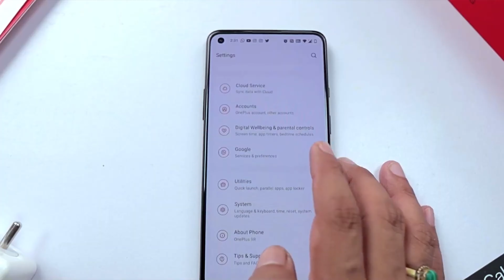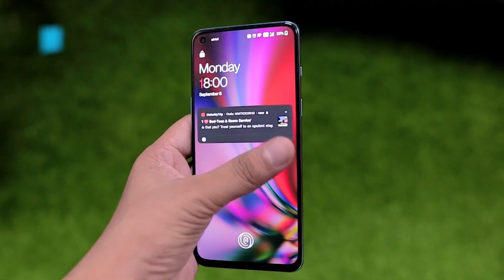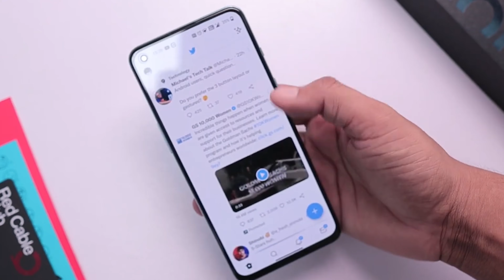OnePlus 11 is coming 🔥 Everything you need to know!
OnePlus 11 the new flagship of OnePlus is all set to launch on 7th Feb 2023 in New Delhi. This phone is going to be the successor of OnePlus 10 Pro and it has very solid hardware features and design is subjective so I don't want to make early judgements. I talked about OnePlus 11 and give all the important details in this video so make sure to watch the video to know more.